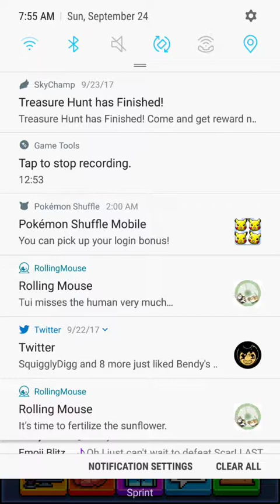PewDiePie Tuder Simulator (4)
Tumblr: dragongirlcospayer and dragongirlartist Amino: DragonGirlArtist: Warriors, Pokemon, Pokemon Go, Pokemon Duel, Homestuck, Overwatch, Undertale, Off, NitW, Dream Daddy, Sonic The Hedgehog, Monster Hunter Stories, 123 Slaughter Me Street, Bendy and The Ink Machine, Creepypasta, Cosplay, Anime and Manga, Black Butter, Invader Zim, Villainous, Steven Universe, SVTFOE, Arts and OCs, Furry, Horror Twitter: DragonGirlA/C/G Instagram: DragonGirlArtistCosplayerGamer